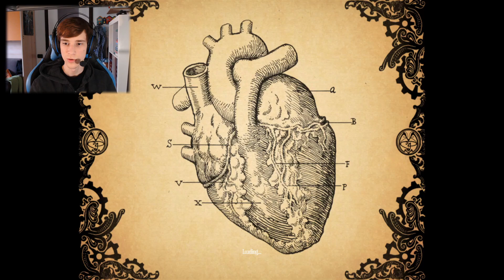Earthquakes | Amnesia A Machine for Pigs | #2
Hello everyone! I'm AlexDeemo and in this video I will be playing Amnesia A Machine for Pigs.